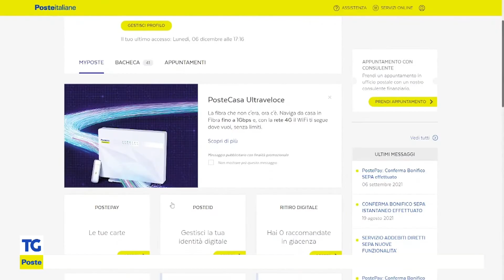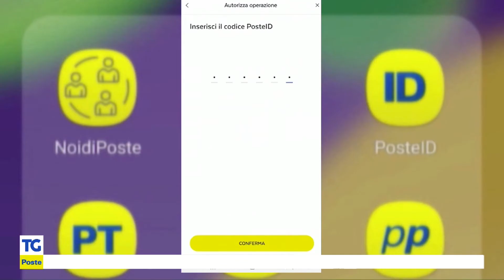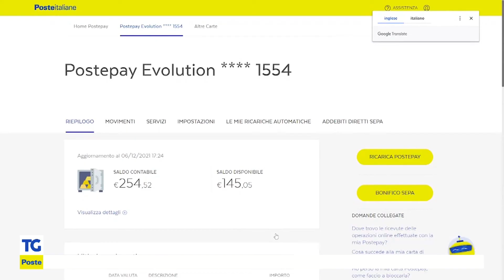Come controllare saldo e lista movimenti della Postepay online sul sito poste.it